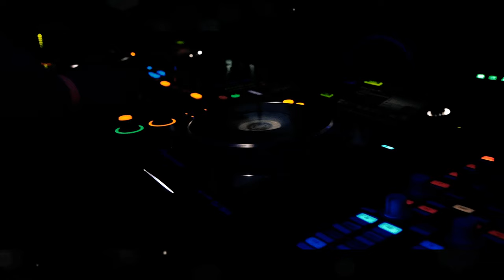SUNGLASS SUNDAYS | w/ BREITEN [Germany] 4 Hour Set | LOUIE LOCO's BDAY Daytime Rooftop Charity Event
Official SUNGLASS SUNDAYS media production producers CLIQTRIO provided full coverage of the 4 hour deejaying set by special headliner straight from GERMANY. Mr. SHANE BREITEN.  Focusing on the creative skills of the deejay and the overall effect felt throughout the crowd.  This is one chapter out of the third season of Sunglass Sundays.

If you are ever visiting the Washington, DC area. We invite you to something familiar, fun, and for a great cause. SUNGLASS SUNDAYS, the most laid back local rooftop party in the city. Comprised of musicians, artist and locals in our community. A day for friends and family to enjoy some of the most premiere talent of local DJ's in the underground scene. Teamed with
ONE SIGHT, A charity that takes donated sunglasses and eye wear to recycle into prescription eye glasses for children in need. So if you have a pair of sunglasses or eye glasses that are broken and old, bring them to be remade to help the less fortunate. Now we can enjoy a great day with amazing music and know that we are changing peoples lives.

Visit the main SUNGLASS SUNDAYS Facebook page to get up to date info on events and booking details